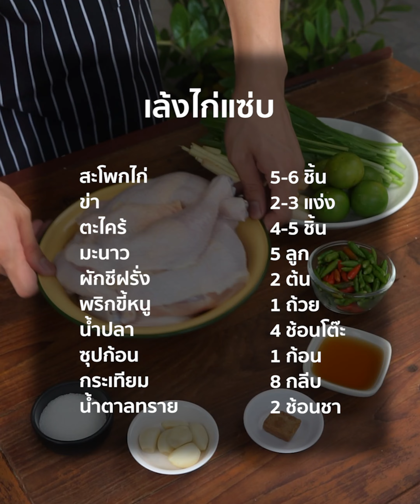[แจกสูตร] เล้งไก่แซ่บ - ชีวิตติดครัว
เผ็ดแซ่บซี๊ด ซดร้อนๆคล่องคอดีมาก

สะโพกไก่ 5-6ชิ้น
ข่า 2-3แง่ง
ตะไคร้ 4-5ชิ้น
มะนาว 5ลูก
ผักชีฝรั่ง 2ต้น
พริกขี้หนู 1ถ้วย
น้ำปลา 4ช้อนโต๊ะ
ซุปก้อน 1ก้อน
กระเทียม 8กลีบ
น้ำตาลทราย 2ช้อนชา